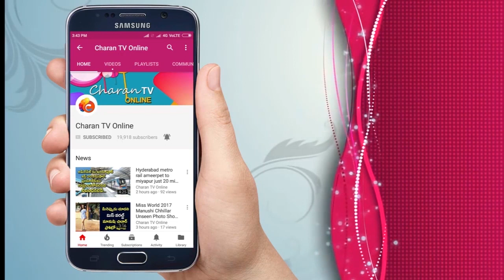YCP పై విరుచుకు పడ్డ పవన్ కళ్యాణ్ | Pawan kalyan Speech Vizag Long March - Charan tv online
YCP పై విరుచుకు పడ్డ పవన్ కళ్యాణ్ Pawan kalyan Speech Vizag Long March